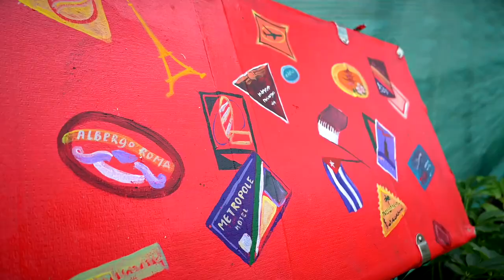В Твери открылась выставка-продажа тюльпанов